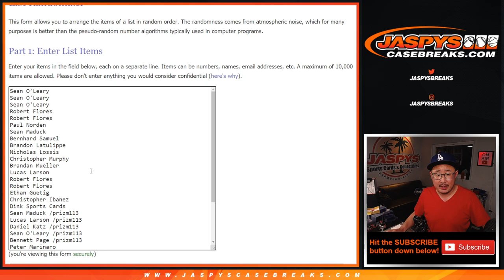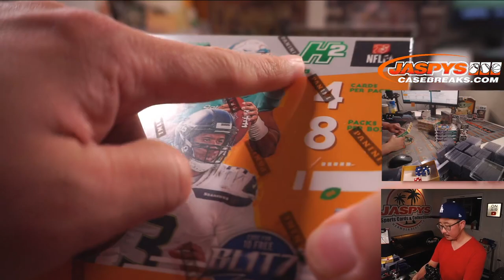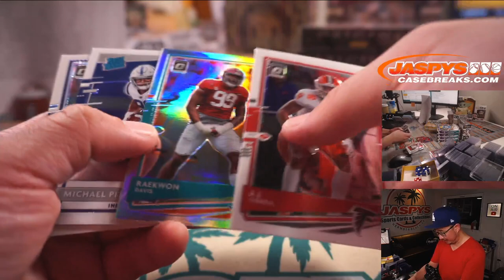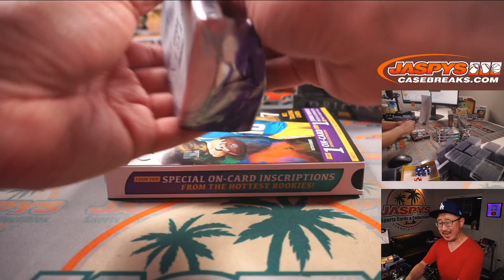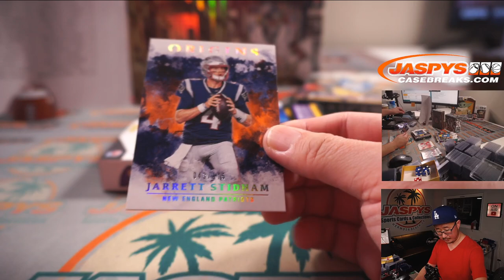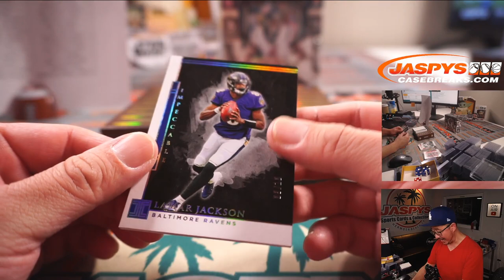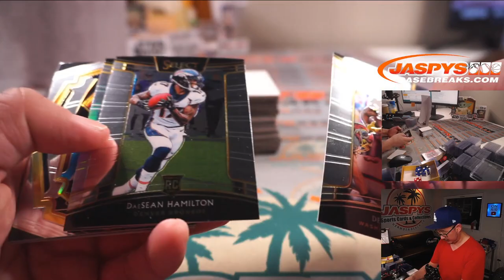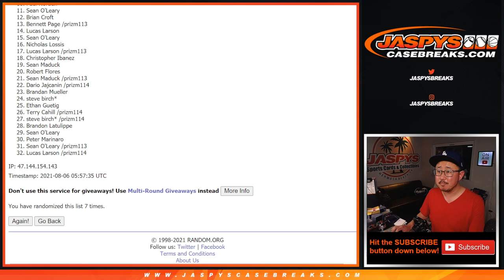Th, 08.05.21 // JASPY'S 10-BOX NFL WARMUP HIGH-END FOOTBALL MIXER *RT*